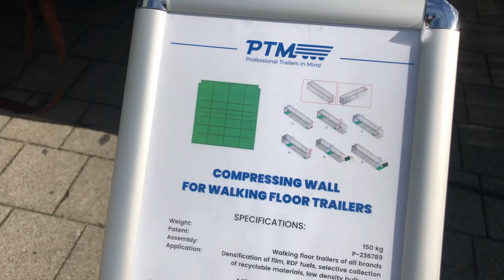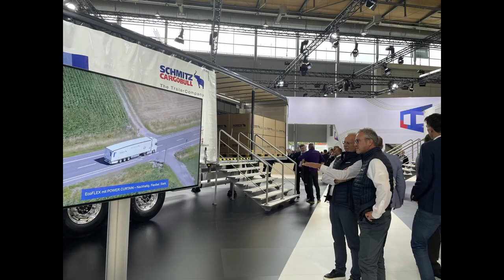Relacja z IAA Transportation | Hannover 2022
Niezmiernie miło było się z Wami zobaczyć podczas Międzynarodowych Targów Pojazdów Użytkowych IAA Transportation 2022 w Hanowerze. 🇵🇱 🇩🇪 Daliście nam nową energię, wymieniliśmy się wiedzą, uwagami, pomysłami. Dziękujemy, że mogliśmy poznać Wasze potrzeby, teraz bogatsi o nowe doświadczenia, wracamy z zapałem do pracy.💪🚛🪪

Na naszym stoisku zaprezentowaliśmy:
👉 dwie przyczepy produkcji PTM: PT-18 i PK-18
👉 naczepę STAS MF 92m3 wyposażoną w opatentowaną przez nas technologię ściany kompresującej
👉 naczepę niskopodwoziową FGM 26.

Do zobaczenia na następnych targach!